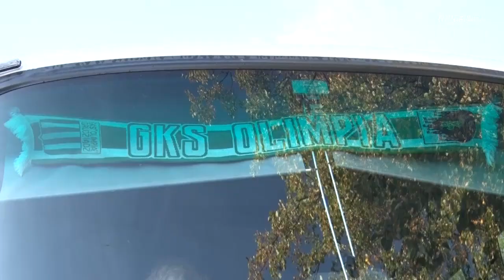Wyjazd na mecz do Legnicy!